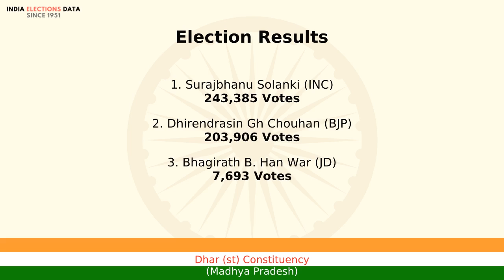Dhar (st) Constituency Madhya Pradesh loksabha Election Result 1991 Surajbhanu Solanki INC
loksabha election 1991 results, for Dhar (st) Constituency, Madhya Pradesh, where winner is Surajbhanu Solanki, from political party INC. Watch the video to know more information about other candidates, voters count, etc.